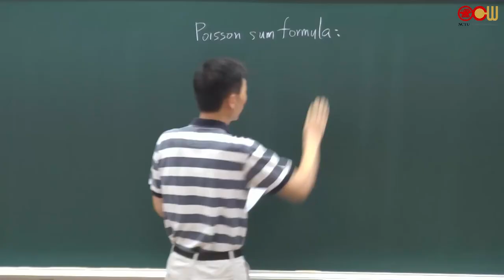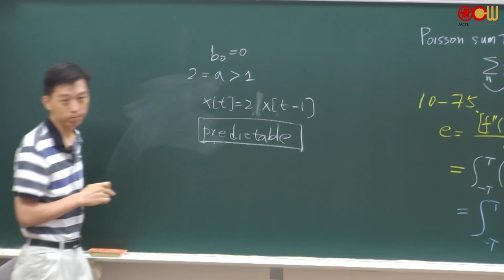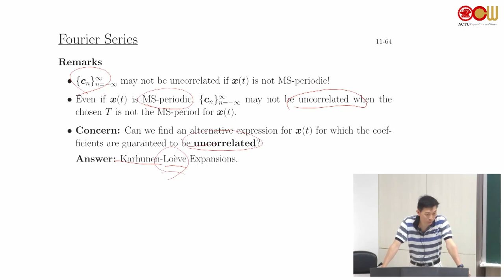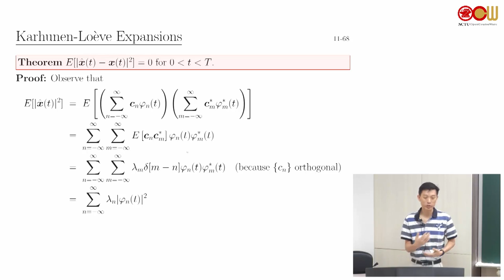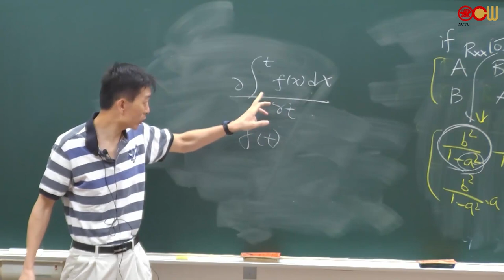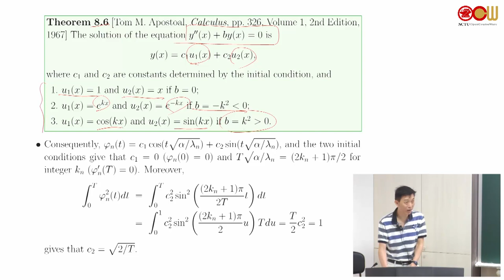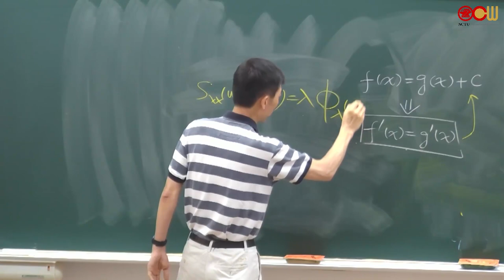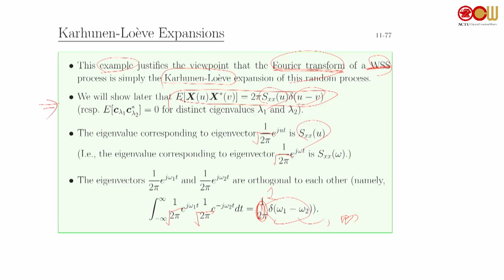Lec 11-3 Spectral Representation Fourier Series and Karhunen-Lo`eve Expansions (2/2)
This course intends to provide students with the necessary (fundamen- tal and advanced) background on random processes.